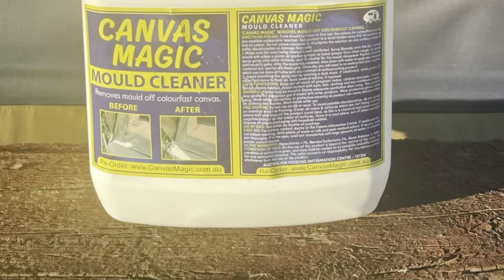Simple way to clean canvas mould off a Marlin Camper Trailer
Quick demo video showing how Canvas Magic mould remover works a treat on Marlin camper trailer canvas. This is the fastest way to clean mould that is quick and easy, and can be done at home.